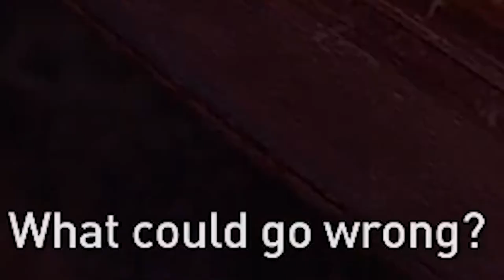Damn you… Dying Light 2 Gameplay series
wanna know what the game is about here is a short info Dying Light 2 Stay Human is an action role-playing survival horror video game, featuring a zombie apocalyptic-themed open world. Set 22 years after Dying Light, it stars a new protagonist named Aiden Caldwell